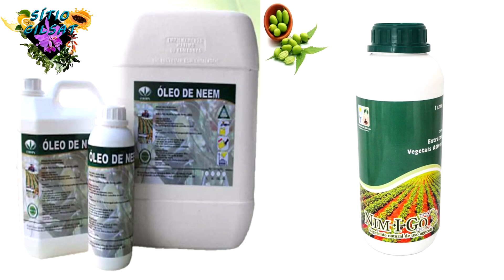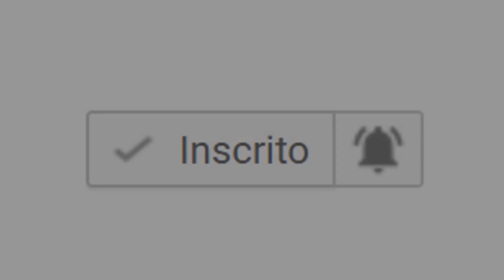Não Passe VENENO Sem Antes Ver Este Vídeo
Não Passe (VENENO) Agrotóxicos INSETICIDA Sem Antes Ver Este Vídeo
O glifosato talvez seja o agrotóxico mais famoso do mundo. E é, com certeza, o mais vendido. Somente no Brasil, são 110 os produtos comercializados com glifosato, de 29 empresas diferentes: foram 173 mil toneladas vendidas em 2017, três vezes mais do que o segundo agrotóxico mais comercializado, o 2,4-D.

Criado nos anos 1950 pela indústria farmacêutica, o princípio ativo ficou conhecido nos anos 1970, quando a empresa Monsanto – hoje pertencente à Bayer – desenvolveu um poderoso herbicida.